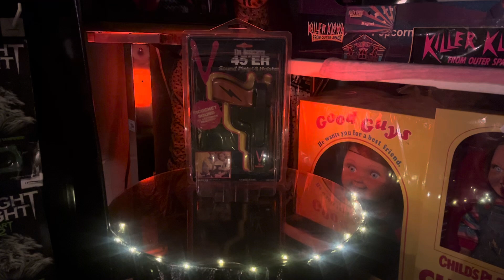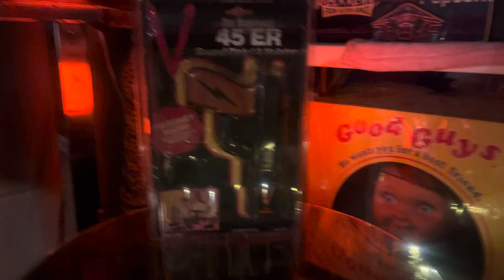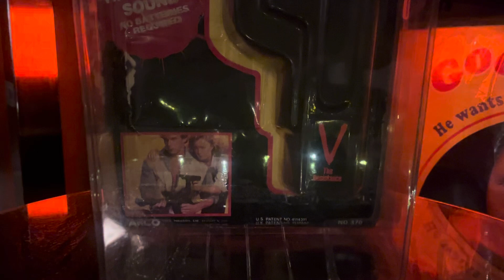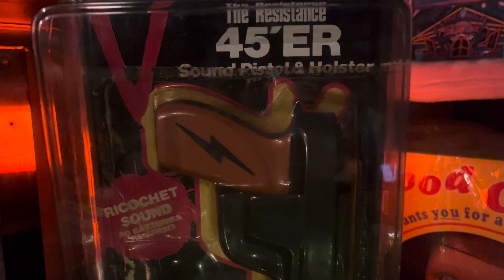My rare arco 1982 resistance 45er electronic gun